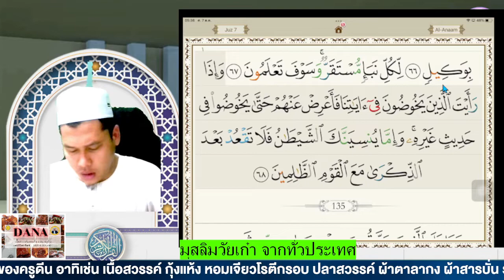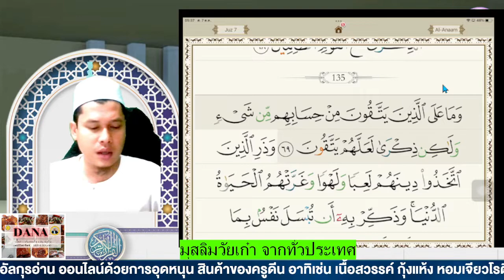ฝึกอ่านสูเราะฮฺอันอาามอายะฮฺที่ 66-69